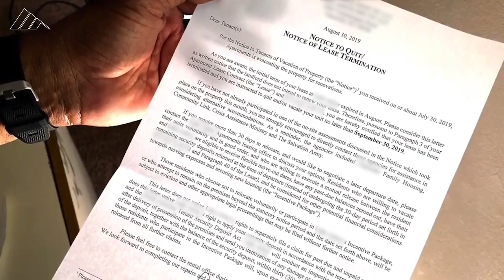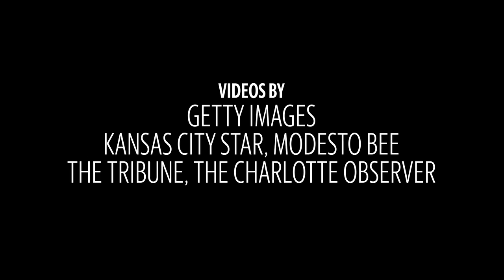What are your tenant rights in South Carolina?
A brief overview of your legal options as a tenant in the Palmetto State when your landlord refuses to make repairs.

Video by Loumay Alesali/The Island Packet